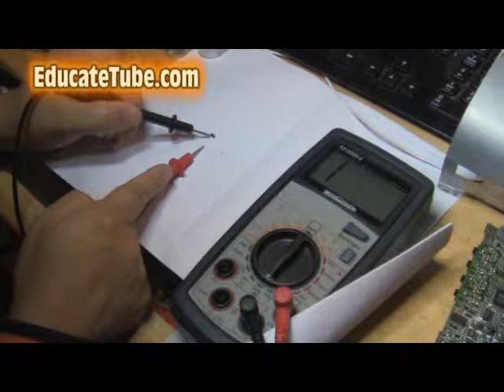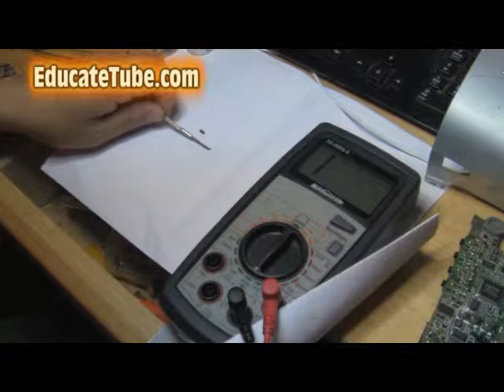How to remove SMD resistors, capacitors and IC from circuit board for electronic project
Today I will be showing you how to remove SMD resistors, capacitors, transistors, integrated circuits (IC) from the electronic circuit board for future electronic project.